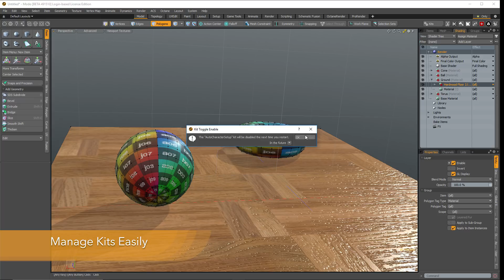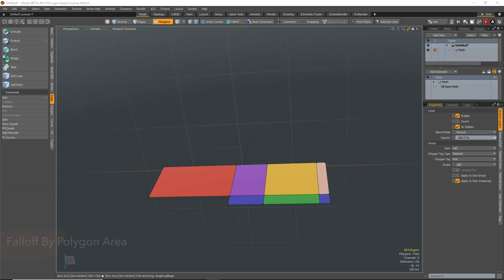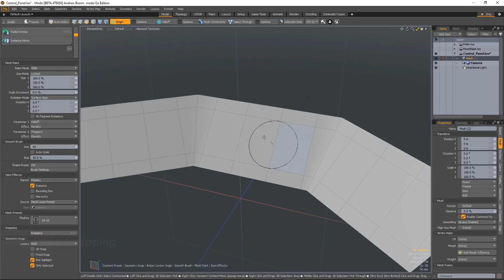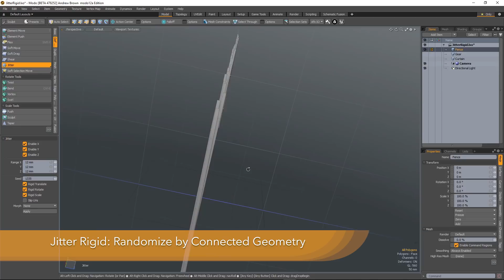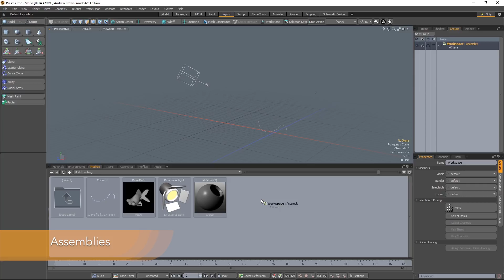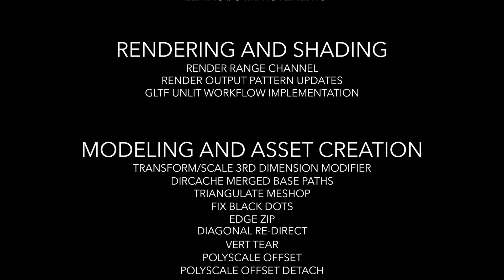Modo 12.0v1 Trailer | Pixel Fondue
MODO 12.0v1 Release Trailer